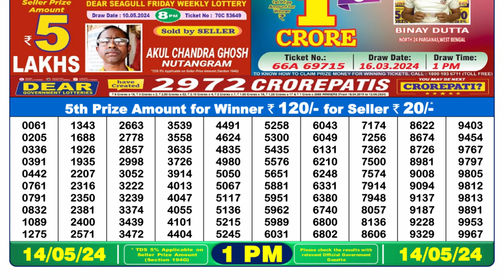🔴Dear Lottery Sambad Live 1pm today 14.05.24 Nagaland State Lottery Result